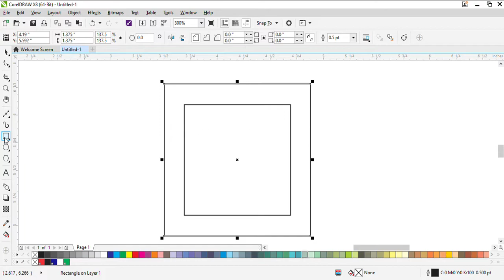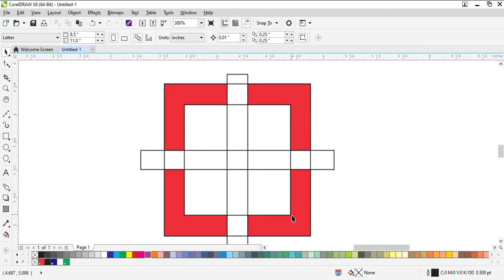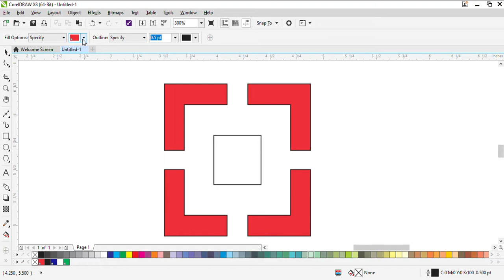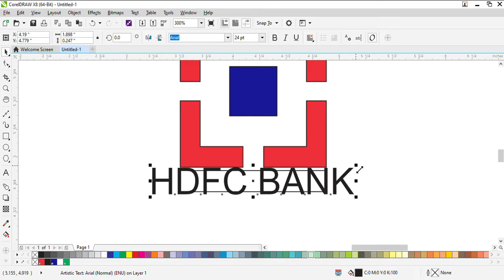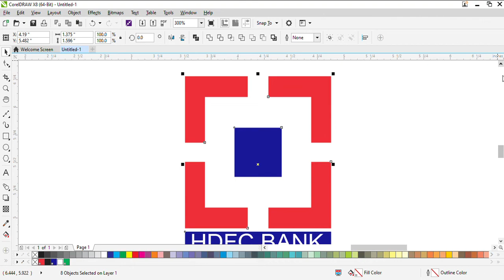Hdfc logo design in coreldraw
Dear Viewers, In this CorelDraw Tutorial, You will learn about Any Advertising Design. By following this one, you'll able to learn how to create an awesome ads and design ideas by using CorelDraw.
 Thanks 😊